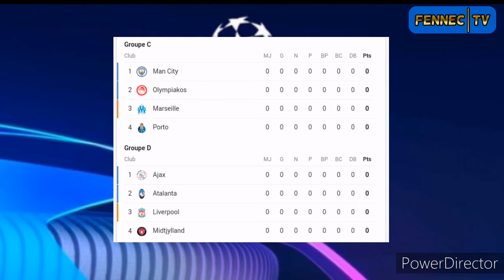محمد فارس ينتقل رسميا الى لاتسيو✔/ اللاعبين الجزائرين المشاركين في دوري ابطال أوروبا 🔥